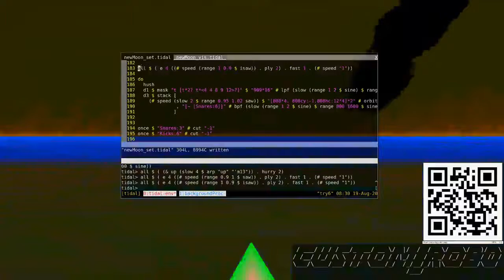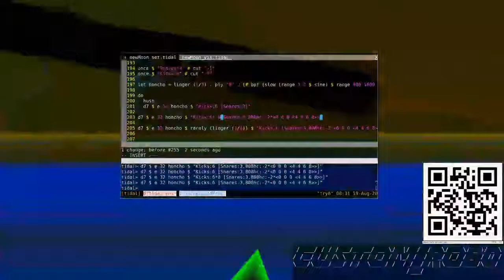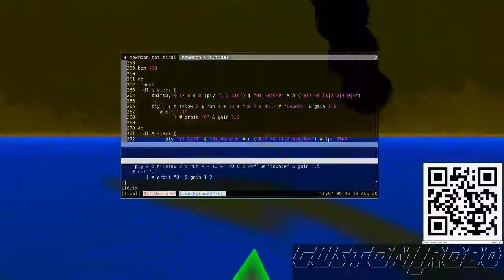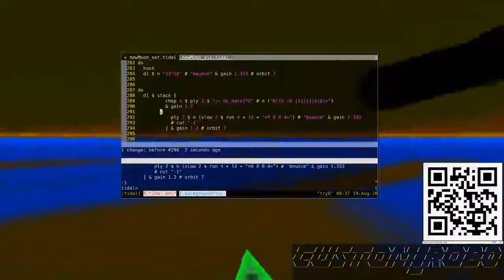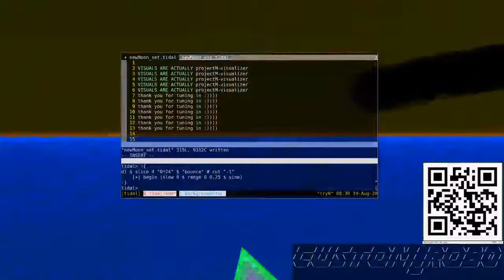New Moon Stream 2020 - CUSTOM_ROBO - 2020-08-19 13:20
New Moon Stream 2020 live performance by CUSTOM_ROBO from either Minneapolis or Pittsburgh

Tidalcycles + P5hs visuals